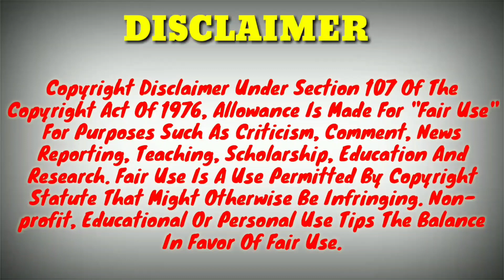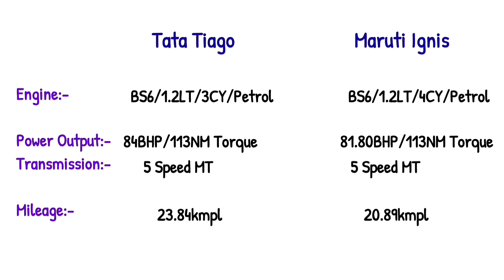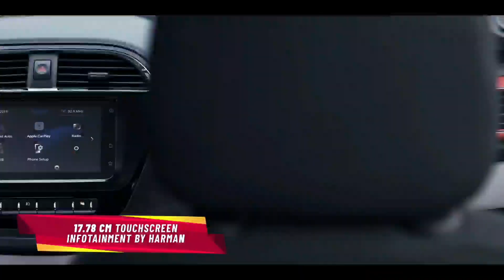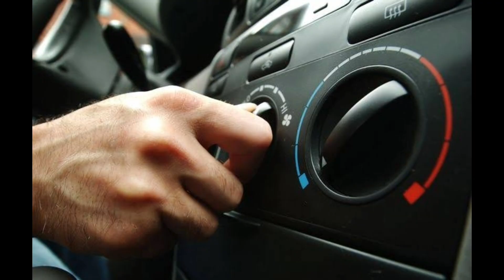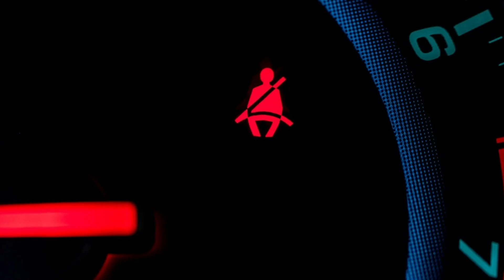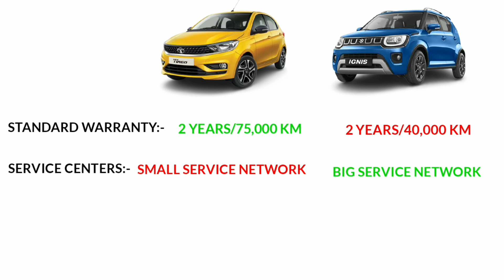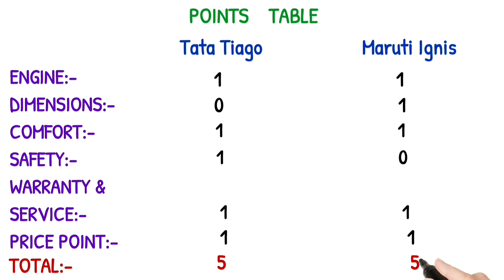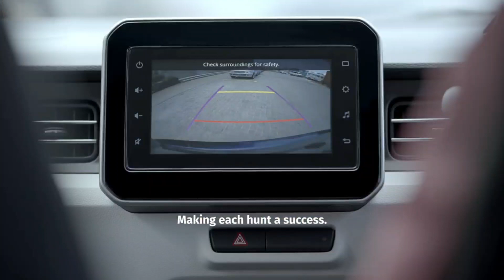Tata Tiago XE 2021 vs Maruti Ignis SIGMA 2021 Comparison | Best Budget Hatchback 2021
Today in this video I will compare the base variant of Tata Tiago XE 2021 and Maruti Ignis SIGMA 2021. And after watching this video you will know which car is the best value for money for you. So I hope you like this video so much. Thank you 😊

1) Wire Mic
2) Shot Gun Mic
3) Memory Card
4) Smartphone
5) Power Bank
6) Pendrive